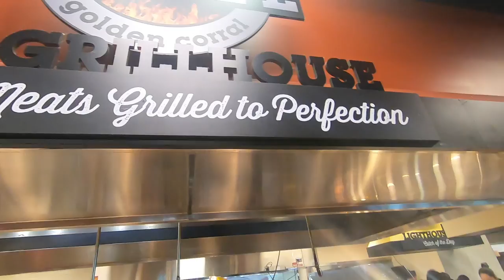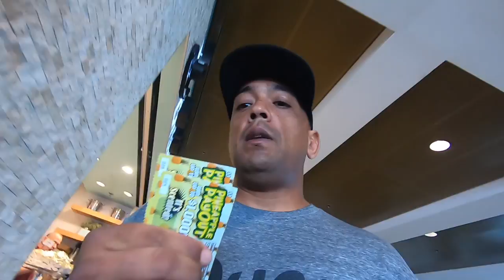Deleted Scenes From Washington Trip.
Scenes and videos i thought lacked substance..A trip to Golden Corral,Sea-Tac Airport in Seattle and the Vancouver mall.